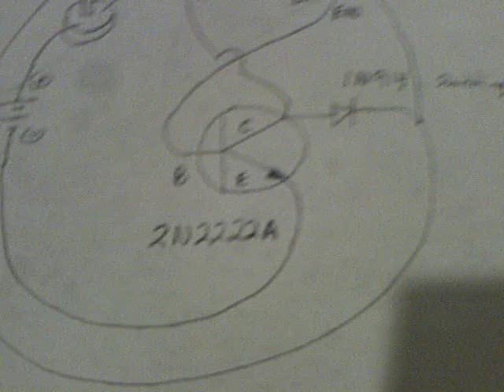Simple Pulse Circuit with Air Core Coil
This is my simple pulse circuit with a bifilar air core coil instead of the solid core coil that I showed in my last few videos.  The advantage is that the strong magnet  spins easier because it is not attracted to the iron core.  I show the circuit running on one AA battery driving my "Saturn Magnet" and powering Maggie.